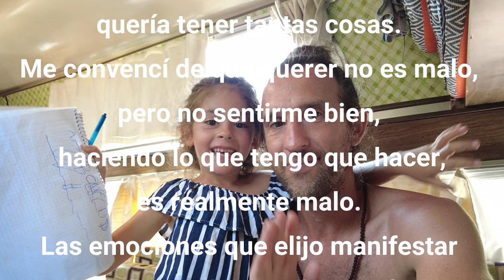Italianos buscan frutas🍌🥭🍍, Paraiso Tropical. Guerrero México.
68°

Estamos en un paraíso tropical en un pueblo de pescadores y después de un rato vamos a buscar  frutas.

Sorpresas Caminando